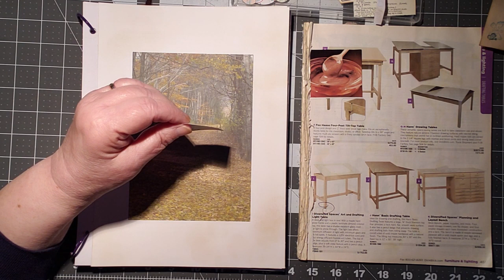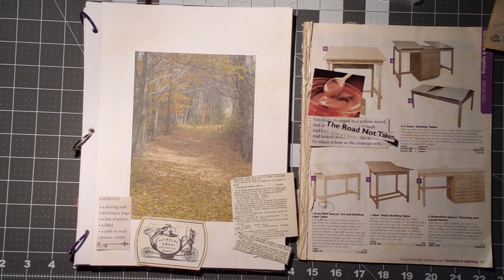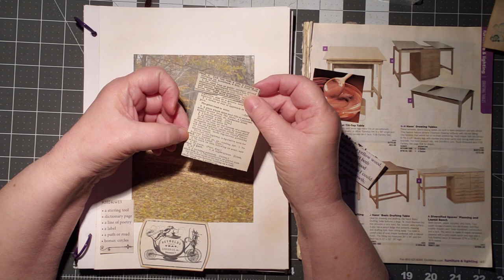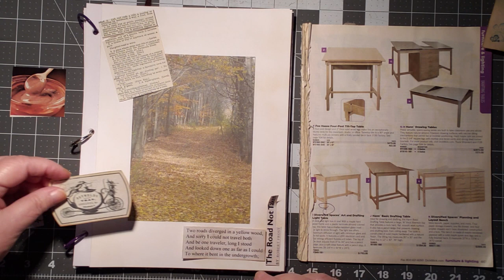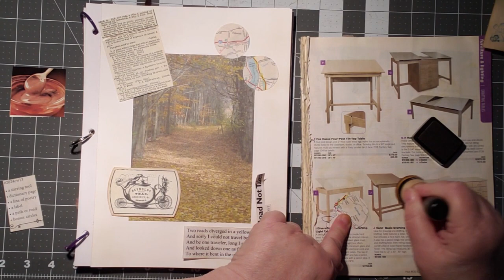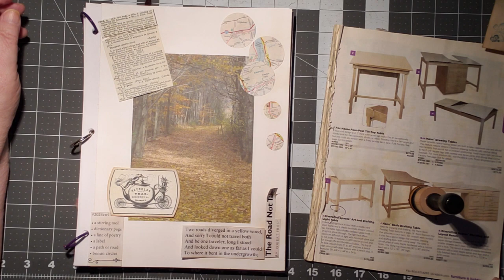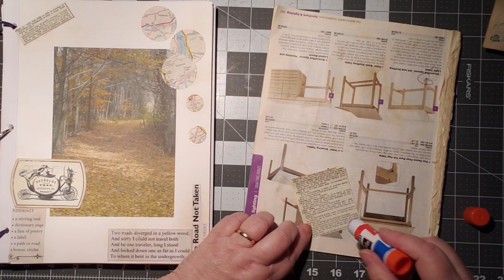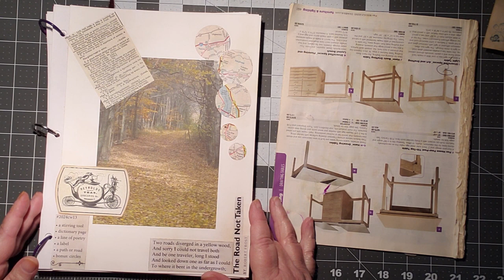Margarete Miller Challenge, week 13 @2024cw#3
My apologies to Ms. Miller for misspelling her name these first 12 weeks. It was unintentional. I will get it right for the rest of the year, I promise!

Working on composition and theme this week. Let me know how I did (and what I can improve) in the comments!